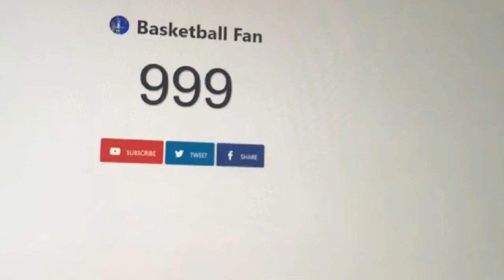1K SUB SPECIAL GIVEAWAY UPDATE, SHOUTOUTS